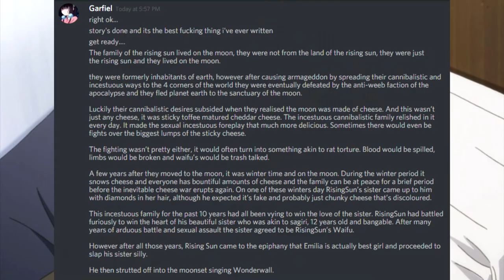12 Days of Anime Day 12: The Anime Community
It may have been late, but I finally finished the 12 Days, and Santa made his way to Arbys. But would you beleive that this thumbnail actually makes sense in context? Well for once anyway.

But seriously, thank you to all the great people in the anime community for making this such a year.